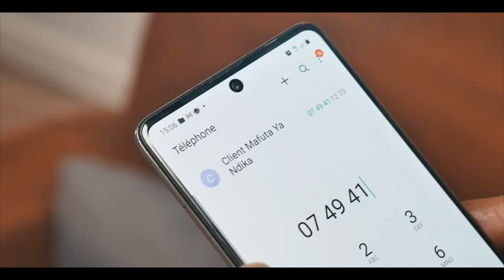Diamands 2 bokassa (OCTOGONE 2) clip officiel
Mix:PASTA DENIS
OCTOGON 2👉